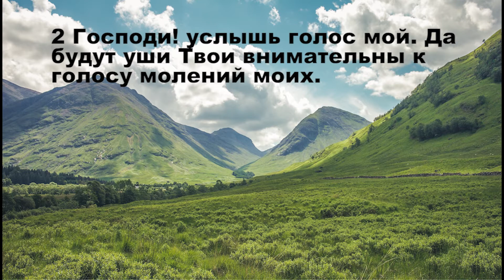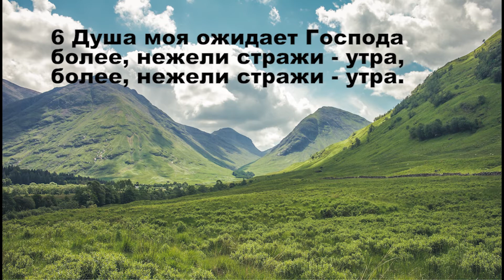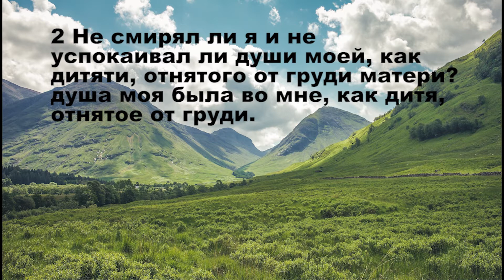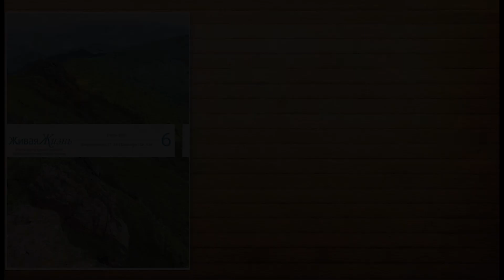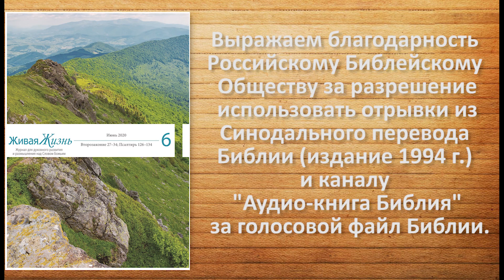26.06.2020 Наше единственное упование (Псалтирь 129:1–130:3)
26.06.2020 Тихое время с "Живой Жизнью":

Наше единственное упование (Псалтирь 129:1–130:3)

Мольба к Господу (129:1–8)
1 Песнь восхождения. Из глубины взываю к Тебе, Господи.
2 Господи! услышь голос мой. Да будут уши Твои внимательны к голосу молений моих.
3 Если Ты, Господи, будешь замечать беззакония, - Господи! кто устоит?
4 Но у Тебя прощение, да благоговеют пред Тобою.
5 Надеюсь на Господа, надеется душа моя; на слово Его уповаю.
6 Душа моя ожидает Господа более, нежели стражи - утра, более, нежели стражи - утра.
7 Да уповает Израиль на Господа, ибо у Господа милость и многое у Него избавление,
8 и Он избавит Израиля от всех беззаконий его.

Успокоение души (130:1–3)
1 Песнь восхождения. Давида. Господи! не надмевалось сердце мое и не возносились очи мои, и я не входил в великое и для меня недосягаемое.
2 Не смирял ли я и не успокаивал ли души моей, как дитяти, отнятого от груди матери? душа моя была во мне, как дитя, отнятое от груди.
3 Да уповает Израиль на Господа отныне и вовек.